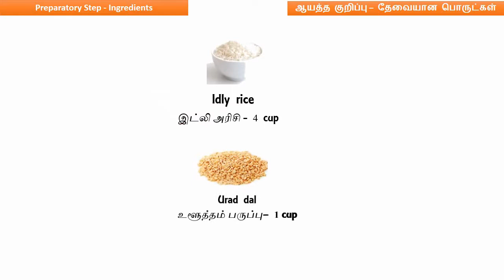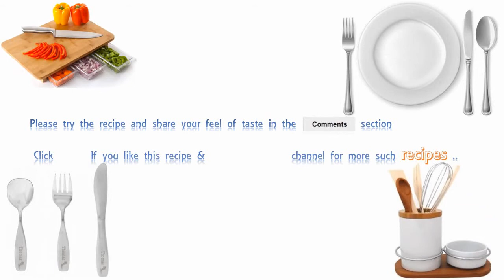இட்லி மாவு & இட்லி செய்வது எப்படி || Soft Idli & Dosa batter recipe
Ingredients:
Idli rice - 4 cups
Urad dhal - 1 cup
Ratio for Idli batter 4:1 (rice:urad)
Salt - 4 to 5 tsp